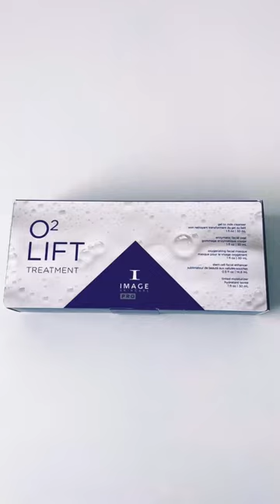Image O2 lift is gold! 🙌🏾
Bring clients full skin back to life with this oxygenating treatment!